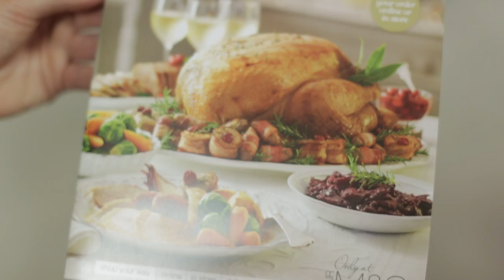Christmas Ideas at Marks and Spencers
M&S is a one stop trip this year with all your Christmas gifts and food in one place!!